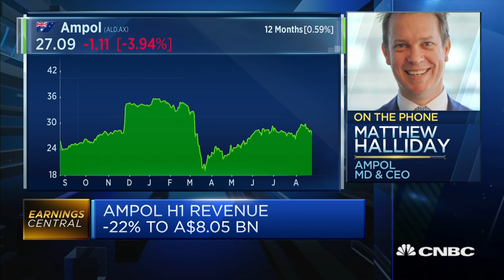Ampol CEO says it has not re-opened takeover talks with Canada's Couche-Tard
Matthew Halliday CEO & Managing Director of Ampol told CNBC the Australian fuel supplier has not engaged in further takeover talks with Alimentation Couche-Tard, and is focused on seeing the business through the coronavirus.